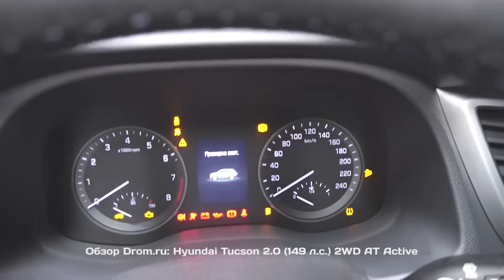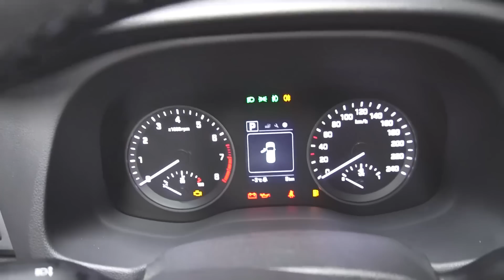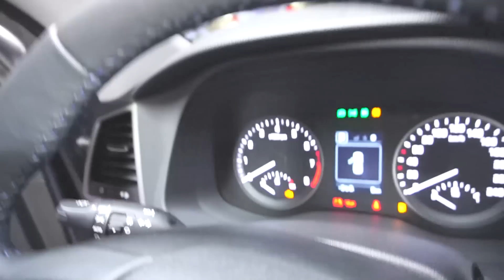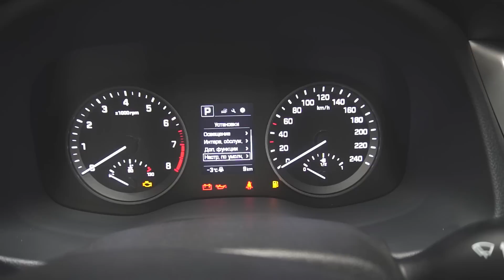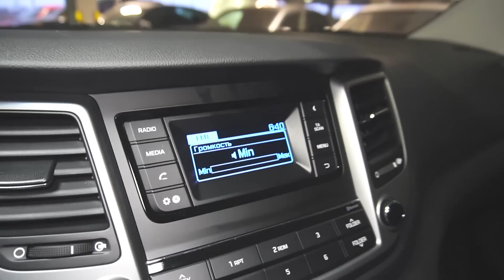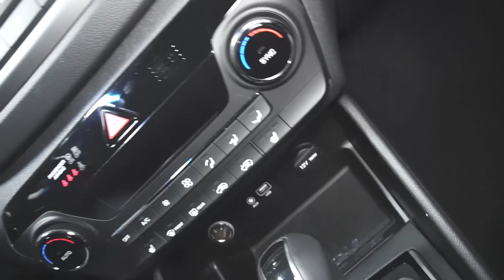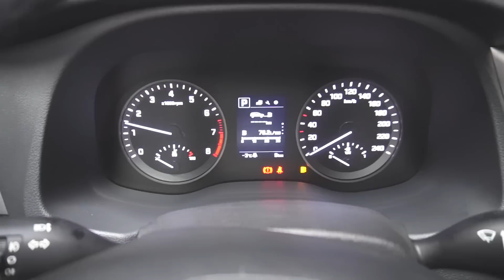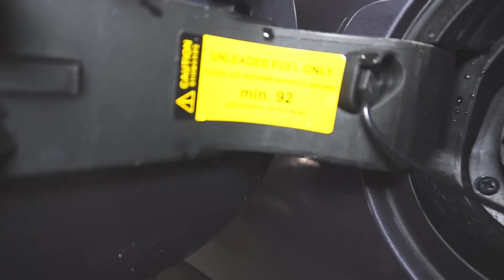Hyundai Tucson 2017 2.0 (149 л.с.) 2WD AT Active - видеообзор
Видеообзор Drom.ru: Hyundai Tucson 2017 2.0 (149 л.с.) 2WD AT Active

Хендэ Туссан 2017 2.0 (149 л.с.) передний привод автоматическая коробка передач комплектация Актив